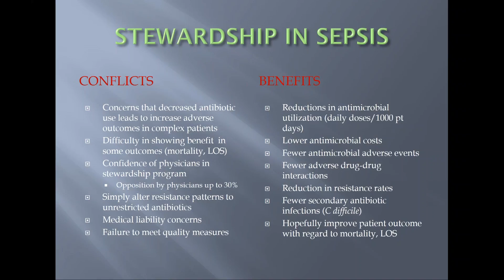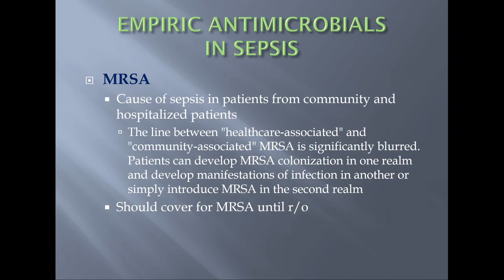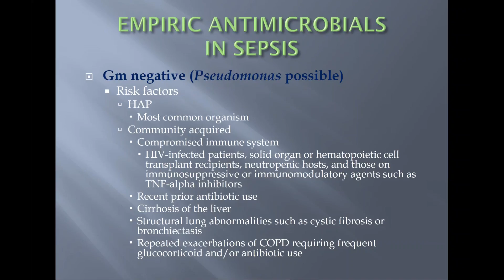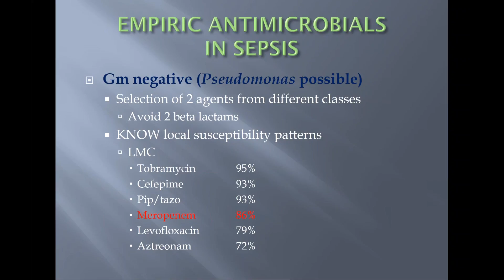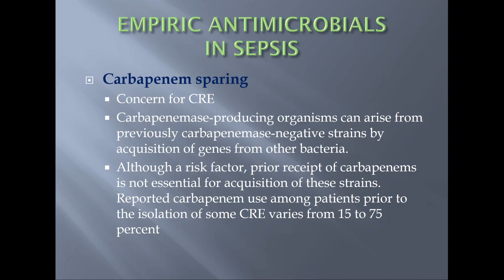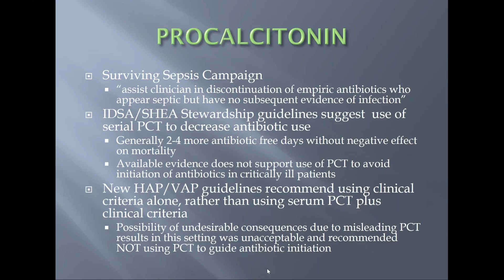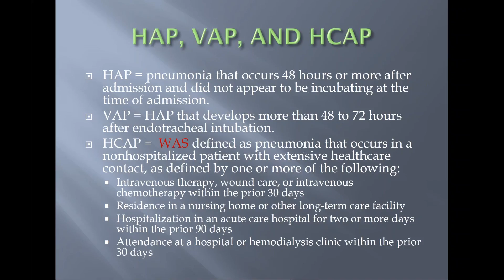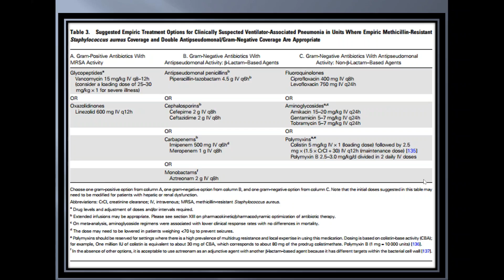CHA Antimicrobial Stewardship: Antimicrobial Stewardship in Sepsis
Dr. Jeff DesJardin of Western Infectious Diseases covers the conflict and crossover between Antimicrobial Stewardship and Sepsis guidelines.  This is a hot topic right now and a you have a great opportunity for your providers and nursing staff to hear from a local expert!